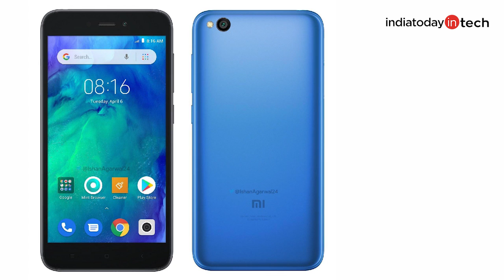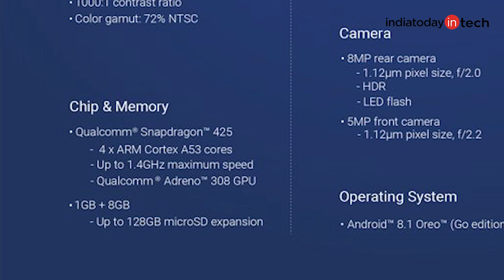Redmi Go: Specs, Features and Price revealed | India Today Tech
Xiaomi may announce Android Go smartphones under Rs 5,000. Here is a look at what leaks say about their specifications, price and launch dates.